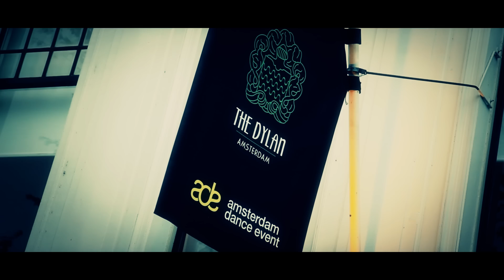European Tour @ Amsterdam Dance Event Trailer 2011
We just made the European Tour second part from Amsterdam about Ansterdam Dance Event.

Istvan Víz
Adam Sznak